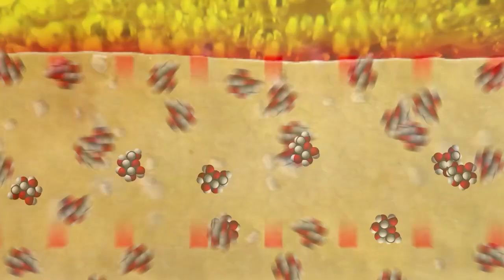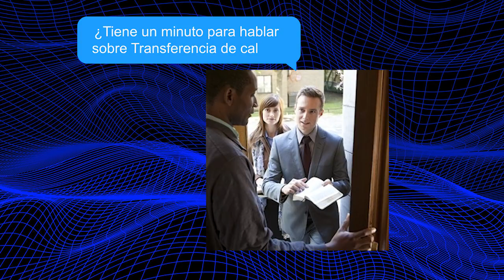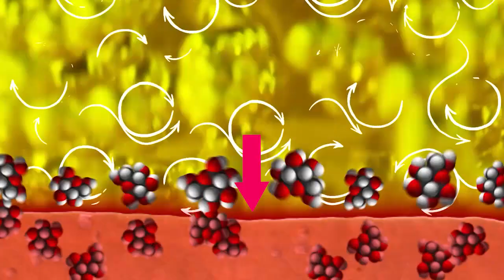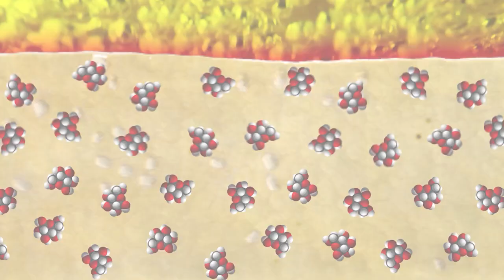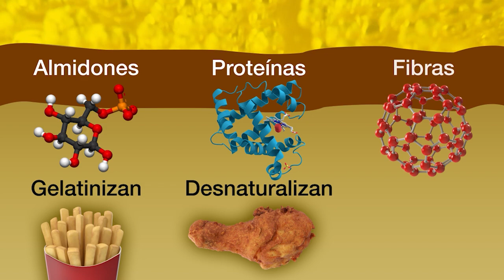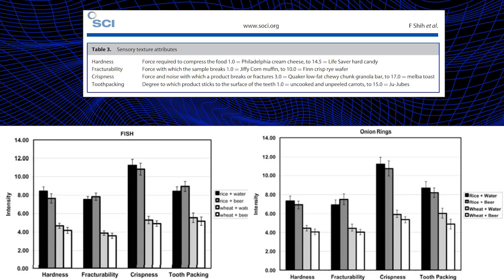RECOMENDACIONES para FREIR tus alimentos y ENTENDER el proceso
Video capítulos
0:00 ¿Qué le pasa a tus papas mientras se fríen?
0:31 La reacción Maillard
1:05 No, el aceite NO está hirviendo cuando salen burbujas
2:56 El proceso de transferencia de calor entre el aceite y la fritura: liberación de agua y absorción de aceite
5:41 Empanizar o rebozar antes de freír
6:31 Aditivos que mejoran la fracturabilidad y crujientez de las frituras
8:04 No reutilices el aceite
8:55 Punto de humo de los aceites
9:43 10 recomendaciones para freír tu alimento mejor